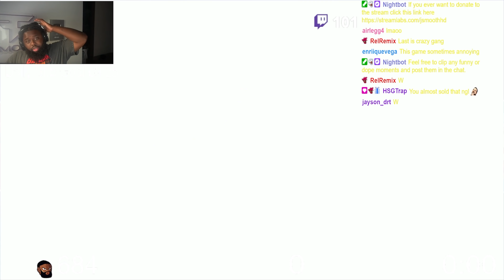This Griefer Makes Me RAGE on Fall Guys..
PC Specs:
Intel i9-10900K 10 Core Processor
Z490 Motherboard
NZXT Kraken Z73
Corsair/G.Skill 32 GB RGB RAM 3600Mhz
2TB NVME M.2 SSD
NVIDIA RTX 3090 24GB
Corsair 465X RGB Case
Corsair LL120 RGB Triple Pack
850W Gold Power Supply

Powered by Elgato Gaming: Camera- Sony A6400
Lens- Sony SEL 28mm f/2 FE Lens
Adapter- Sony ACPW20 AC Adaptor -Black
Tripod- ZOMEI 55" Compact Light Weight Travel Portable Folding SLR Camera Tripod for Canon Nikon Sony DSLR Camera Video with Carry Case（Blue
Elgato CamLink

Technisport Code: USE CODE "JSMOOTHHD"